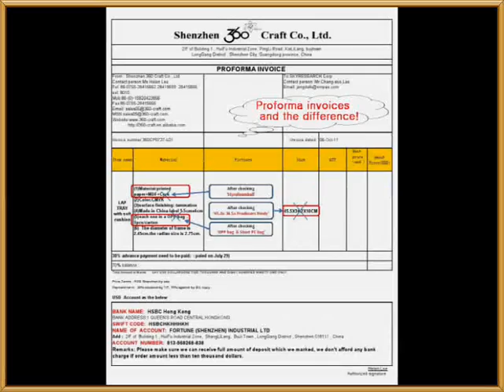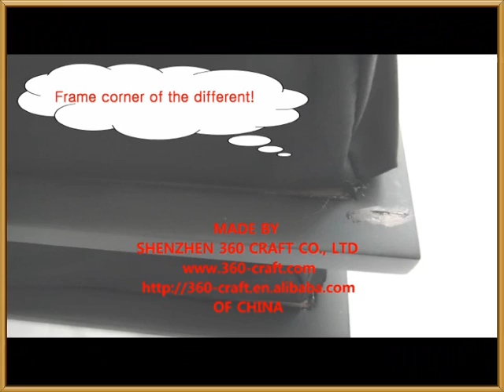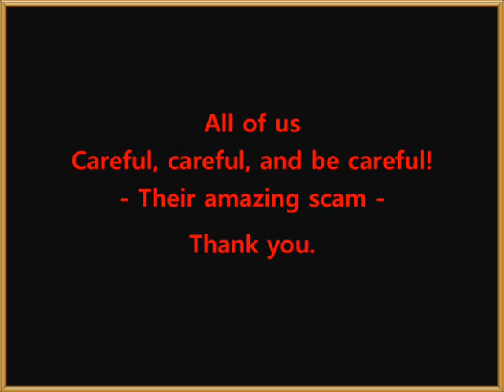Dear me! Shenzhen 360 craft Co ,ltd china